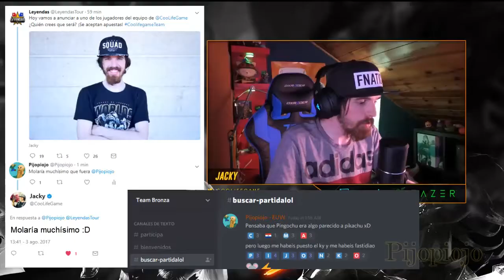PiojiDross quiere a Pijo en LeyendasTour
En este vídeo presento mi candidatura para acompañar a Jacky en el eventazo que han preparado :D
A los Ángeles de Pijo: No os preocupéis si al final no nos eligen, me lo he pasado muy bien creando el vídeo, grabándolo y doblándolo, así que la experiencia a merecido la pena ^^ Espero que os guste tanto como a mí.

ha sido muy divertido

hasta luego.

¡COSAS SECRETAS!

- League of Legends: Pijopiojo (Juego en EUW)
- BattleTag de Blizzard : Pijopiojo#2228

Este link es por si queréis jugar conmigo a Heroes of the Storm o Hearthstone: